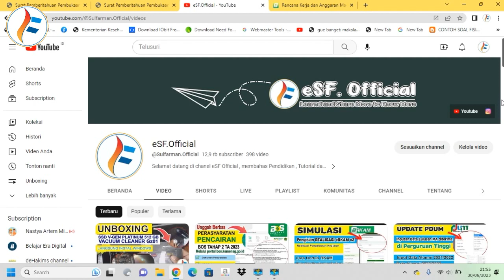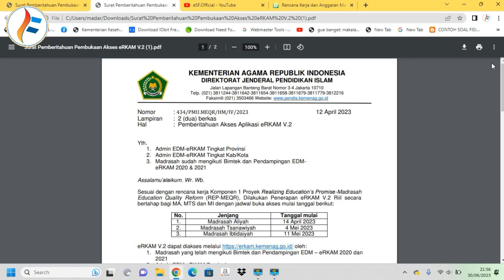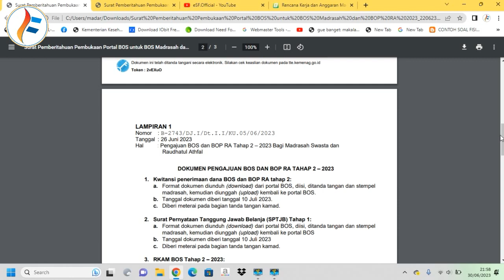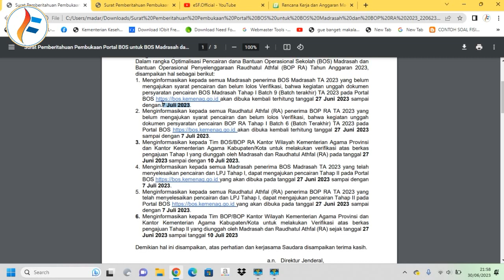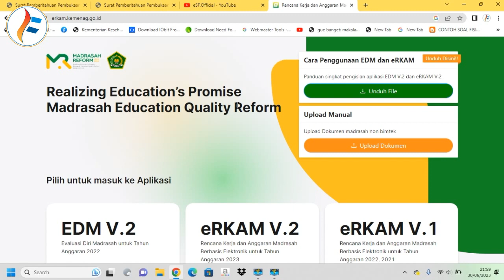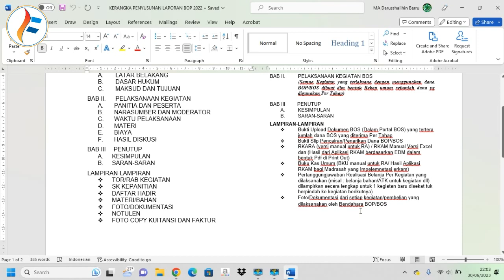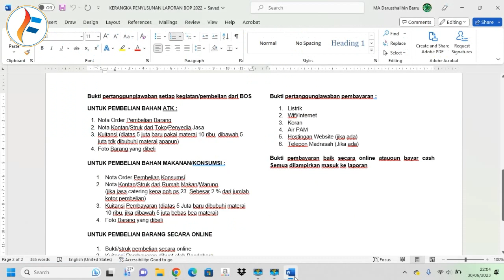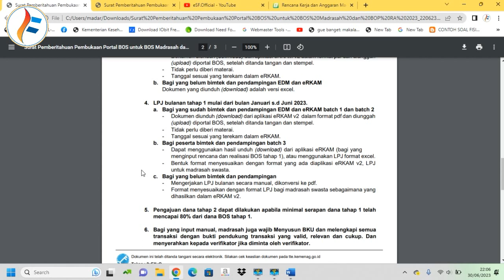Kapan Batas Akhir Pengisian Realisasi eRKAM v2 Tahap 1 Tahun 2023 ? Berikut Jawabannya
Assalamu alaikum wr.wb pada video kali ini admin akan membagikan informasi mengenai batas akhir pengerjaan Realisasi Erkam V2 Tahap 1 Tahun 2023 . yuk cek jawabannya di video kali ini .